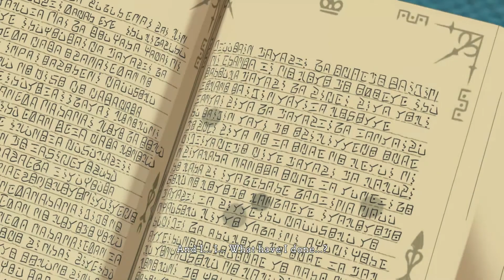Ni no Kuni II: Revenant Kingdom - Walkthrough - Part 8 (Land of My Fathers)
Game: Ni no Kuni II: Revenant Kingdom (2018)
Platform: PC
Type: Walkthrough
Walkthrough: Walkthrough/Playthrough (Chapter 8: Land of My Fathers)
Commentary: No